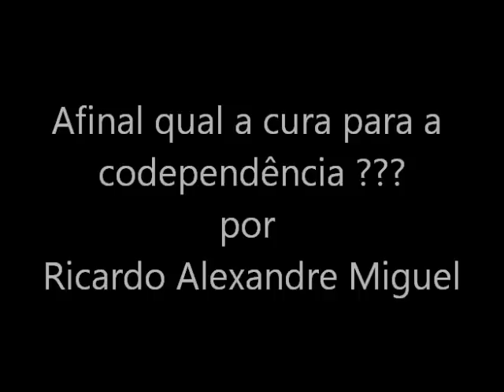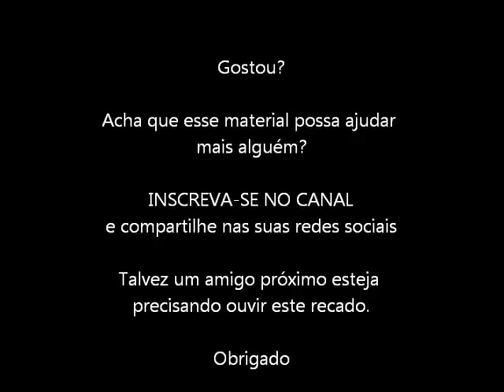A CURA DA CODEPENDÊNCIA ESTÁ NAS SUAS MÃOS NÃO BUSQUE RESPOSTAS FORA DE VOCÊ.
Você já parou pra pensar que só depende de você a vida que leva? Neste video, A CURA DA CODEPENDÊNCIA ESTÁ NAS SUAS MÃOS NÃO BUSQUE RESPOSTAS FORA DE VOCÊ., talvez você tenha mais controle da sua vida do que pensa.
Neste vídeo A CURA DA CODEPENDÊNCIA ESTÁ NAS SUAS MÃOS NÃO BUSQUE RESPOSTAS FORA DE VOCÊ. Ricardo Alexandre Miguel nos chama a atenção e alerta para um estado comportamental que pode destruir a sua vida.

quer participar do grupo de apoio?

Deixe aqui seus comentários; gostou do vídeo? tem dúvidas? dê o seu recado.